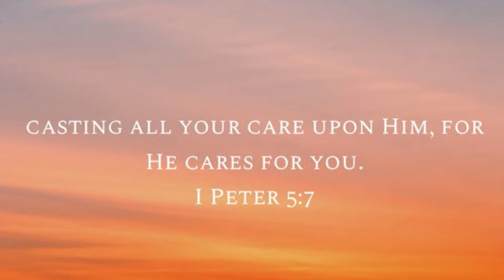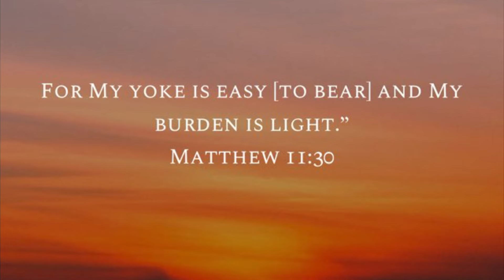Prophetic Word | The Wrecking Ball (For my Sons) Part 8 | The Journey of Vision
God Speaks!

Part 8 of 8 (Series)

God said "Let's Start Over” - God Speaks
Come listen to what God has to say. The great alarm has sounded. Gods Wrath and Gods Love.

The Journey of Vision offers the following services.

Coaching Services (schedule now open)
Group Coaching Services
Dream Interpretation
Contact Form

-The Journey of Vision Store
-The Clothing Line

**Please know I am praying for you 🙏🏽❤️**

If the Holy Spirit leads you to give. You have an option to give here. Thank you for your support in advance 🙂❤️🙏🏽

$RCVisions